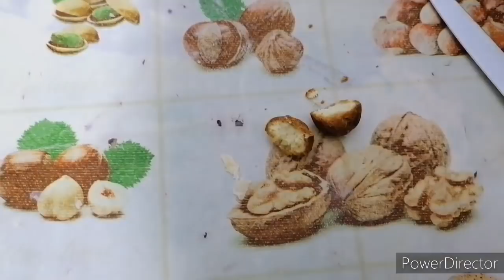Стряпаем мини пончики, готовим суп.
РЕЦЕПТ: ПОНЧИКИ НА СГУЩЕНКЕ.
ТЕСТО:
4 яйца,
1 банка сгущенного молока
0,5 чайной ложки соды
650-700 гр.муки
Масло раст. Для жарки
Яйца смешать со сгущенным молоком, содой и мукой, замесить не  крутое тесто, раскатать его в жгут примерно c палец толщиной, порезать на небольшие кусочки, скатать из них шарики и жарить на растительном масле до готовности. Вынуть шумовкой, дать стечь жиру и обвалять в сахарной пудре.Я не обваливала.
Катать маленькие шарики.